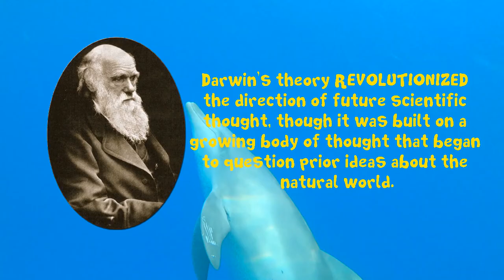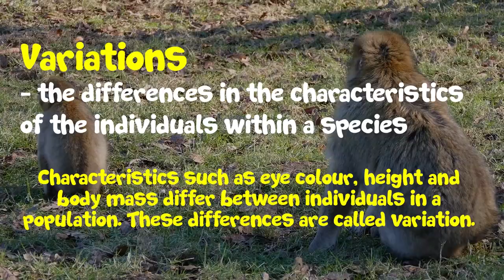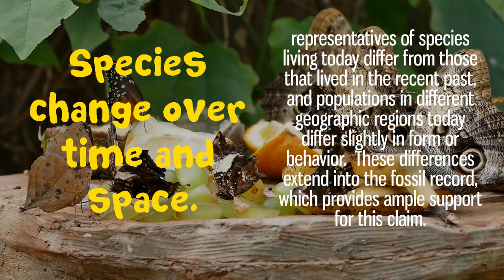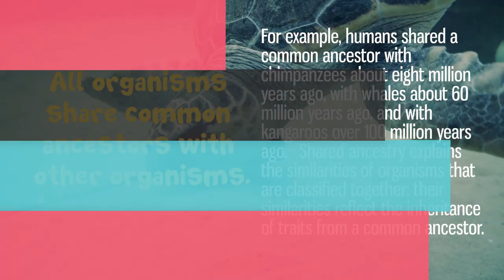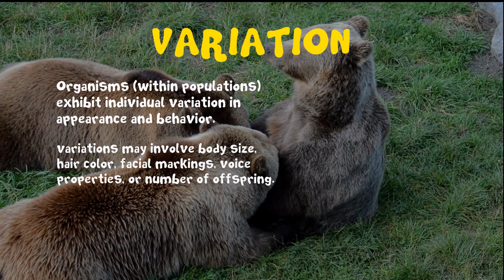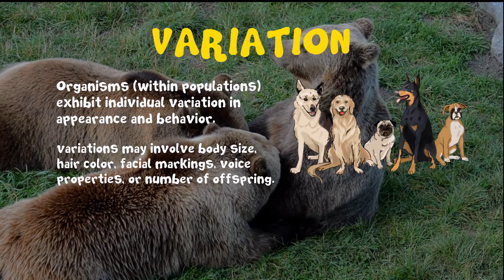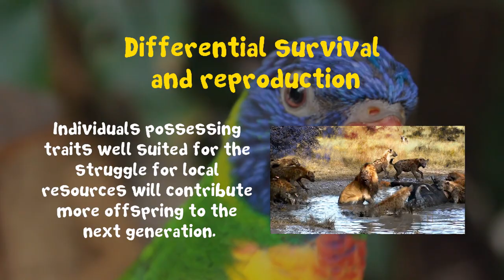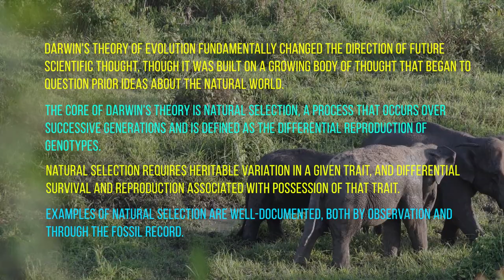The Darwinian Revolution | Part 2 of Intellectual Revolutions that Shaped Human Society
Vlog Title: The Darwinian Revolution | Part 2 Intellectual Revolutions that Shaped Human Society

In this video we take a look at one of the most important intellectual revolutions that helped define and shape our society. The Darwinian Revolution or more commonly, Charles Darwin's Theory of Evolution by Natural Selection.

Happy to know your ideas, thoughts, opinions and suggestions especially those related to how my channel can be improved. And I know there's a lot more room for improvement.